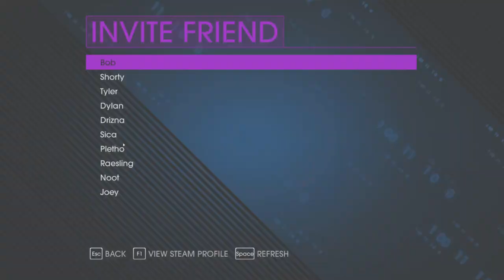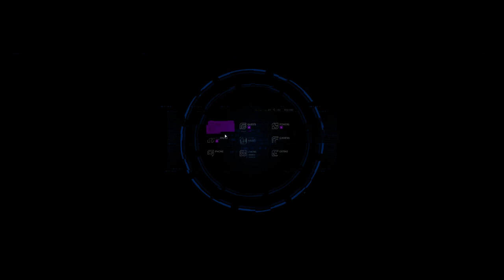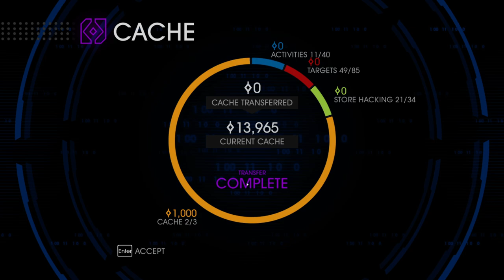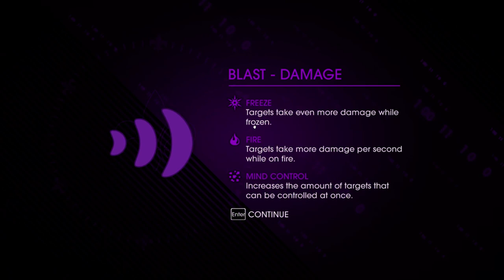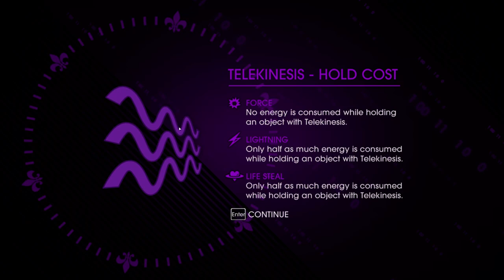Running up the walls w/@Bob